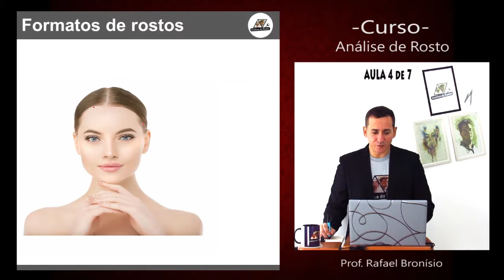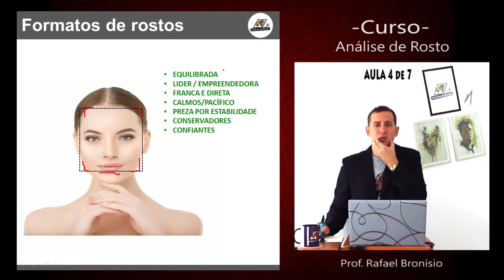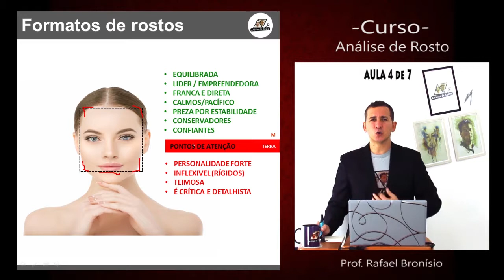AULA 4 DE 7: O QUE O ROSTO QUADRADO DIZ SOBRE A PESSOA? Fisiognomonia / Morfopsicologia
Acesse: CLUBE DA FACE, o ponto de encontro de profissionais e amantes da leitura facial: